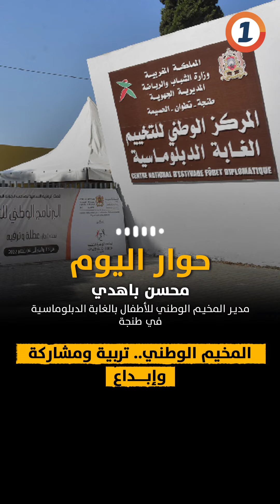المخيم الوطني.. تربية ومشاركة وإبداع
تتواصل بالغابة الدبلوماسية في طنجة ، المرحلة الثانية من المخيم_الوطني_للأطفال تحت شعار "المخيم فضاء للتربية والمشاركة والإبداع". وتتخلل فعاليات المخيم ورشات حقوقية وفنية ورياضية لتطوير المهارات الحسية والعقلية والجسدية.